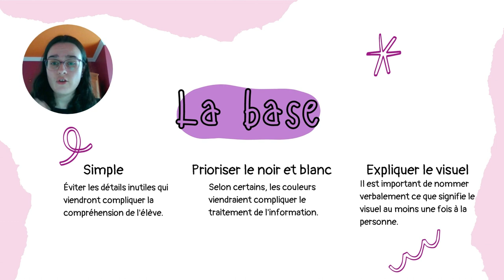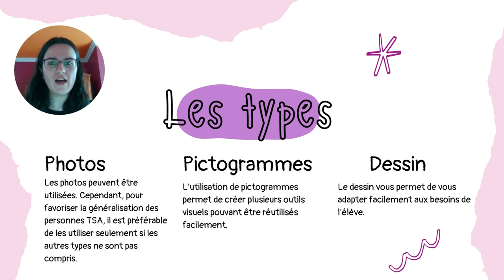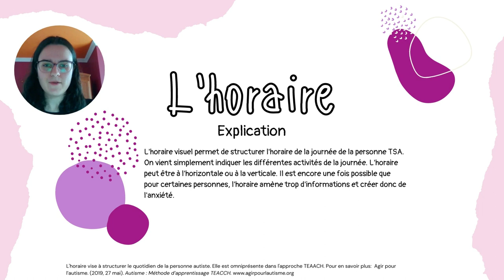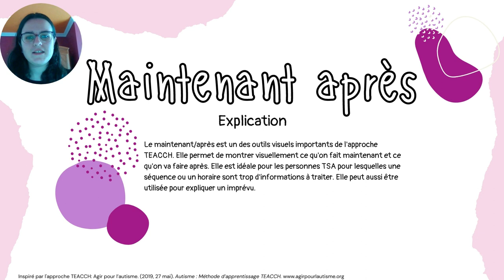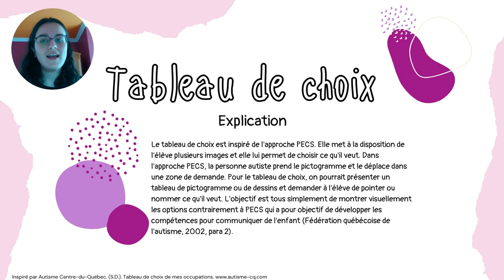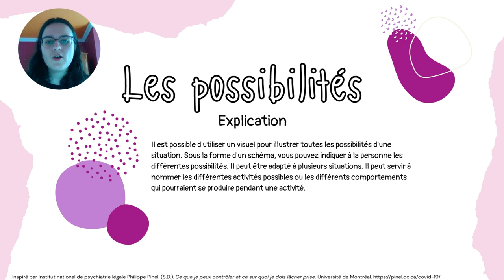Capsule 9: Le visuel | Ensemble à l'école Par Amélie Laverdière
Bienvenue sur cette 9ième capsule qui traite du visuel!

Mes sources:
Autisme Centre-du-Québec. (2023). Outils visuels.
Agir pour l’autisme. (2019, 27 mai). Autisme : Méthode d’apprentissage TEACCH.
Fédération québécoise de l’autisme. (2002). PECS.
Institut national de psychiatrie légale Philippe Pinel. (S.D.). Ce que je peux contrôler et ce sur quoi je dois lâcher prise. Université de Montréal.